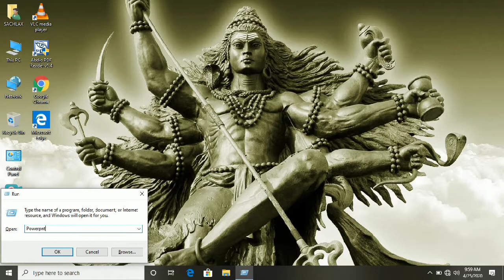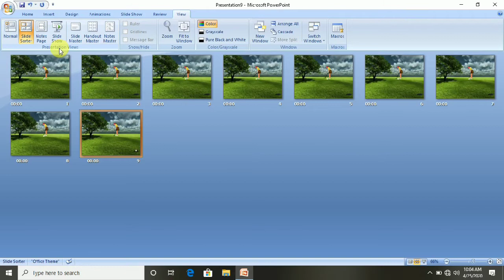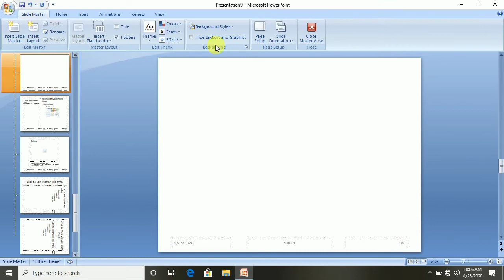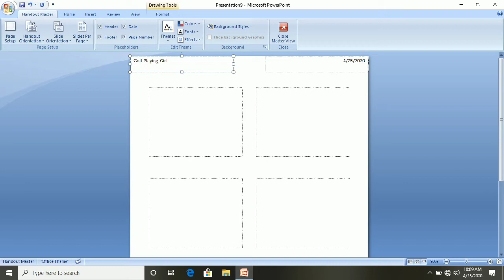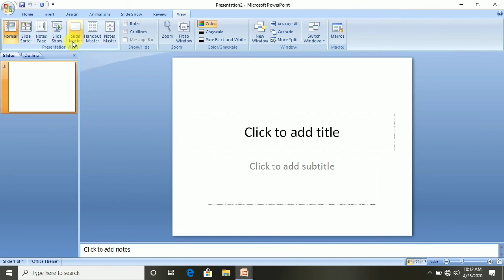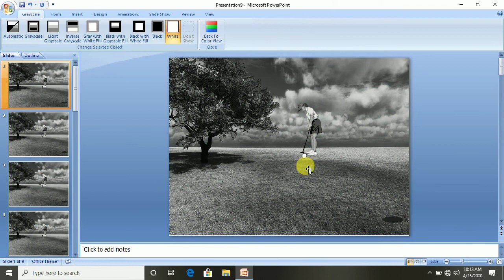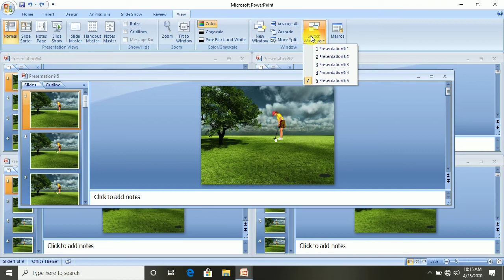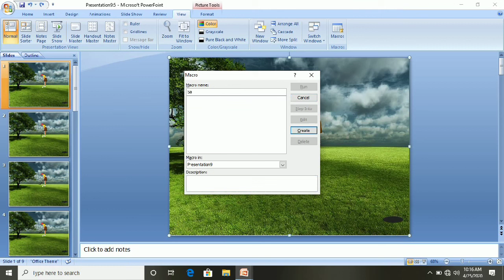Power Point View Menu Full Details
Hello Friends,
This Video is About Microsoft Power Point and I Will Cover All The Options Related to Power Point View Menu Please Must Watch Complete Video, I am Assuring You That You Will Love To Watch it Also I Want To Inform All of You That We Have Started Complete Course of Ms Office On YouTube So Please Subscribe Our Channel And Also Share This Video to Your Friends And Family Members Whats App & Facebook Groups So That This Video Can Help Some One Who Need it & Want To Learn This Basics/Fundamental/Ms Office Course of Computer.

I Hope u Will Like it After Watching it & If u Have Any Suggestions Then Please Tell Us.
We Will Try To Improve That ASAP. Till Then Take Care & Keep Learning Keep Supporting.
Your Support is Appreciable & We Will Take Care of it.

नमस्कार दोस्तों,
यह वीडियो Microsoft Power Point के बारे में है और मैं Power Point View Menu से संबंधित विकल्पों को कवर करूँगा जैसा कि आप जानते हैं कि यह View Menu है इसलिए कृपया इसे देखने से पहले, पहले के वीडियो जरूर देखें, इसके अलावा मैं आप सभी को सूचित करना चाहता हूं हमने Ms Office का कंप्लीट कोर्स YouTube पर शुरू कर दिया है ! कृपया हमारे चैनल को सब्सक्राइब करें और इस वीडियो को अपने दोस्तों और परिवार के सदस्यों को व्हाट्सएप और फेसबुक ग्रुप पर भी शेयर करें ताकि यह वीडियो किसी ऐसे व्यक्ति की मदद कर सके, जिसे इसकी आवश्यकता है और कंप्यूटर की इस मूल बातें / मौलिक / Ms Office कोर्स को सीखना चाहता है।

मुझे आशा है कि आप इसे देखने के बाद इसे पसंद करेंगे और यदि आपके पास कोई सुझाव है तो कृपया हमें बताएं।
हम जल्द से जल्द संभव के रूप में सुधार करने की कोशिश करेंगे। तब तक ध्यान रखना और सीखना जारी रखना सहायक है।